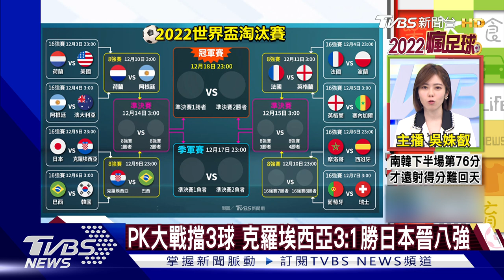PK大戰擋3球 克羅埃西亞3:1勝日本晉八強｜TVBS新聞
克羅埃西亞對上日本，雙方在90分鐘正規賽，戰成1比1平手，延長賽仍然分不出勝負，直到PK大戰，克羅埃西亞才以3比1戰勝日本，闖進八強。